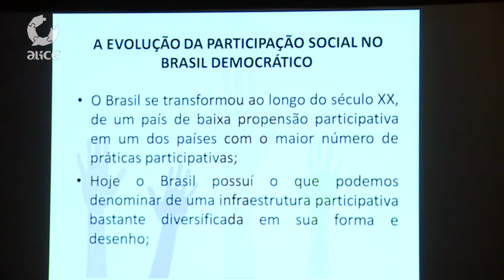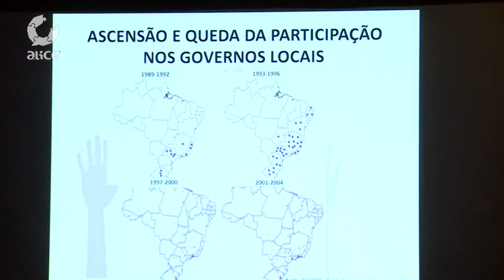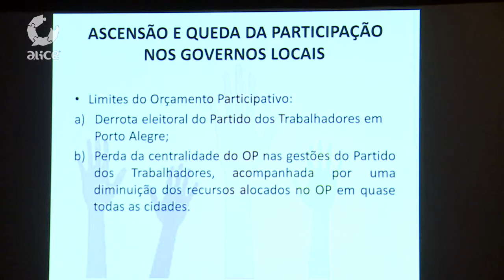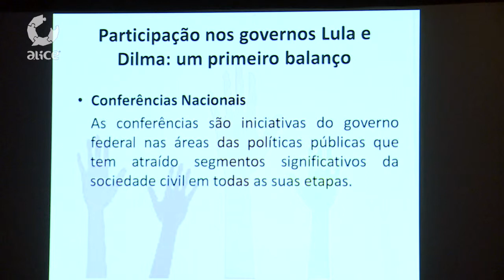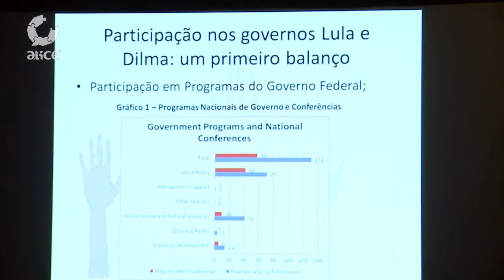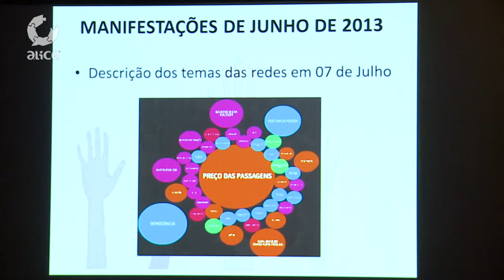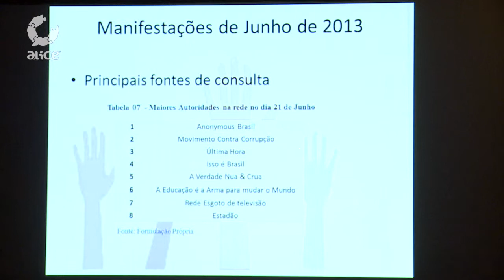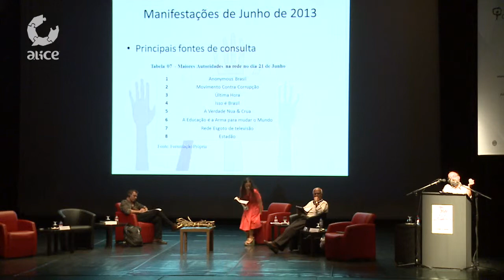ALICE Colloquium_Panel II: [9] Leonardo Avritzer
Leonardo Avritzer, holds a Ph.D. in Political Sociology from the New School for Social Research, and he is a professor of political science at the Federal University of Minas Gerais (UFMG). He was a visiting professor at the University of São Paulo (2004), Tulane University (2008) and the University of Coimbra (2009). Was director of the National Association of Graduate Studies and Research in Social Sciences (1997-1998) and coordinator of the CAPES committee (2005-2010). He is currently chairing the Brazilian Association of Political Science (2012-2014). He is the author of the following books: Democracy and the public space in Latin America (2002), A moralidade da democracia (1996) - best book of the year award (ANPOCS). Coordinates the project Instituições participativas e interfaces sócio-estatais: análise comparada da inter-relação entre Estado e sociedade nos programas do governo federal, which seeks to develop, based on the case of Brazil, theoretical and analytical instrumental about the relationship between state and society within the planning and development of public policy from the transformations by which this relationship has been facing in recent years.